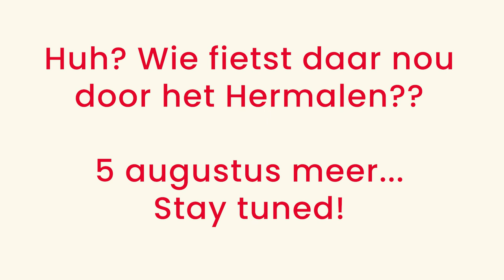Stay tuned! - 75 jarig bestaan Den Ouden